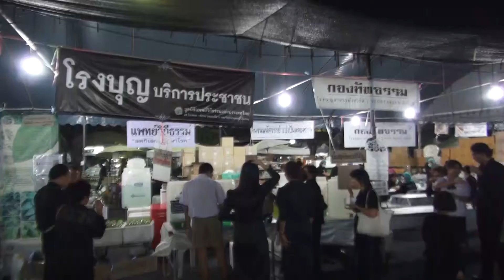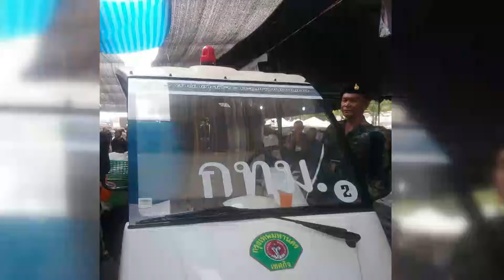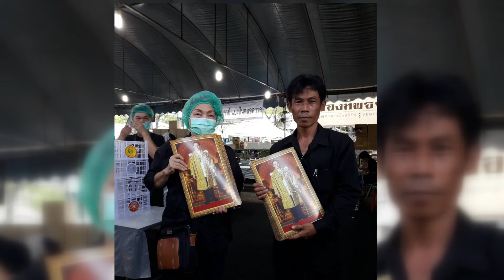591226กิจกรรมโรงบุญ วันที่ 23 ถึง25 ธันวาคม 2559